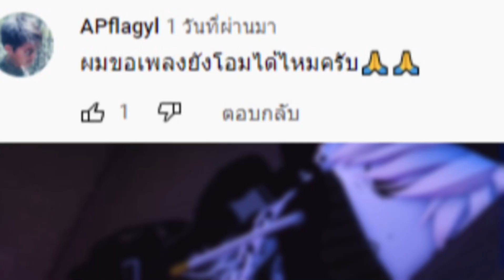แจก ID เพลง ROBLOX เศร้า เพราะๆ Sad 🔉 ( ID เพลงใต้คลิป ) EP.13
# รับลงเพลงตัดเพลง 35 baht. 💸
+ใส่เคดิตเสียงชื่อตัวเองหน้าเพลงบวกเพิ่ม 30 baht. 💸 [ จะใส่หรือไม่ใส่ก็ได้ ]
* สนใจติดต่อทางกลุ่มดิสคอร์ด *
# Requested Song #
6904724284-YOUNGOHM รวมท่อนเด็ด
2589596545-ไม่บอกเธอ Bedroom Audio
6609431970-ไม่บอกเธอ Bedroom Audio
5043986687-MEYOU ภาวนา (ดัง)
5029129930-MEYOU ภาวนา (เบา)
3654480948-อีหล่าเอ๋ย - เต้ย อภิวัฒน์
* SONG ID * 📟
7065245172-SAMBLACK Feat. LAZYLOXY ไม่ยินดี (ดัง)
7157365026-SAMBLACK Feat. LAZYLOXY ไม่ยินดี (เบา)
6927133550-เหนื่อยล้า - THE STUDIO PROJECT
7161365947-หลอกตัวเอง - LTN x ATSNEE
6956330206-สมมุติ Txrbo
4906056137-N A T T A K I T - จบแล้วจริงๆใช่ไหม ft. N/A
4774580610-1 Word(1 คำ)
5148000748-ไม่เข้าใจ - BOSSSICK x 2T FLOW.
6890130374-ออกมายัง ANATOMY RABBIT
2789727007-ที่ผ่านมา YERM
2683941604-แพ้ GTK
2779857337-อย่าเลย. อย่าทรมาน Moving and Cut
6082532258-ไม่มีที่มา SUPPATIE OFFICIAL